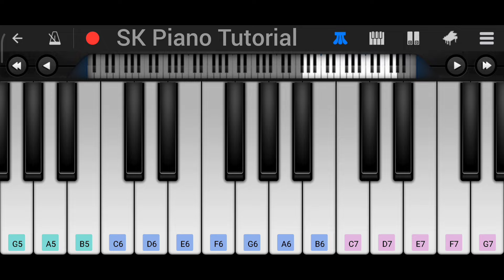App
👉 In this piano tutorial you can learn HOW TO PLAY "Premika Ne Pyar Se" by Hamse Hai Maqabala, On Piano Tutorial Using Mobile Piano App Named Perfect Piano App

🌟Original Song :

Premika Ne Pyaar se | Original Video | trendingtracks instatrending | A.R. Rahman, & Udit Narayan

🌟 Lyrics:

Premika ne pyaar se jo bhi de diya
Tere vaste hai nilam jaisa.
Premika ne pyar se jo bhi chhu liya
Tere vaste hai sone jaisa.
Premikaa ko tirth mano
Pyaar ko bhi swarg jaano
Pyaar ke sangit mein
Uhu mohini suraagini.
Uhu mohini suraagini.

Premika ne pyar se jo bhi likh diya
Mere vaaste hai kavy ke saman
Dilaruba ne pyar se jo bhi de diya.
Mere vaste prasad ke saman.
Phulamala do rupaiya..
Teri zulf mein saja phul sa rupaiya..
Jo mithai ek rupiya tumane munh laga ke.

Mujhako di to laakh rupiyaa.
Saajana ne pyar se chhu liya Jinhe.

vo shul hai phool jaise.
Saajanaa binaa bichhe Jo suni sej pe.
vo phul hai shul jaise.
Premikaa ko tirth maano
Pyaar ke sagit me.

uhu mohini suraagini

Pyar kabhi waqt-faqt dekhata nahi.
Har ek waqt hai thik pyaar me.
Pyar kabhi rang-rup dekhata nahi
Kaaluram bhi hai thik pyar me
Prem-jyoti na bhujhegi aaj hamatum.
Kuchh to prem kar le.
Yahan man apaman to kuchh bhi nahi
Ye haqiqat duniya samajhati nahi

Badale ye zami-aasamaan.
Par chaahate nahi badale.
Lailaa-majanun pyaar ki.
Vo dastan puchhe in havao mein.
Saajan teri chaahato mein.
Dil meraa kho gayaa.
Teri chaahato me kho gayaa.
Saajan ye dil tumhaaraa ho gayaa

Query :-
Piano Tutorial Easy
Piano Music